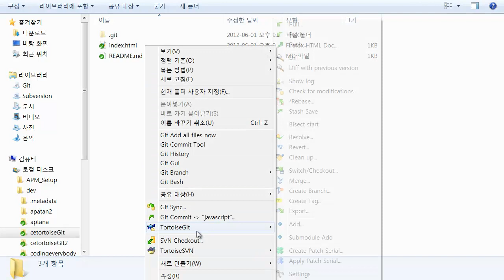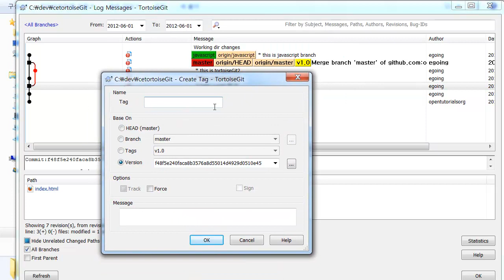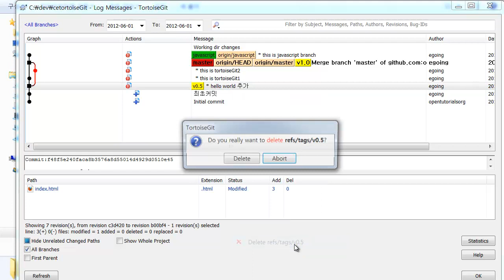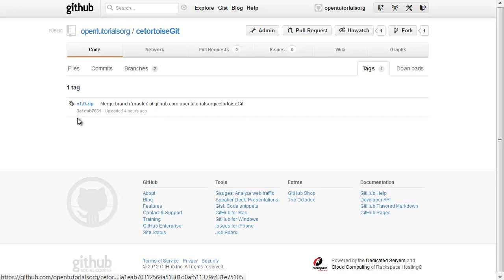Git - tortoiseGit 에서 tag 사용법